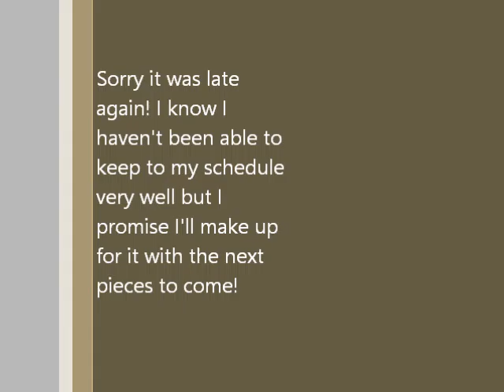Dearly Beloved - Kingdom Hearts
This is my cover of the background music which is played at the main menu screen throughout the entire series. However, in my cover, I like to stylize each repetition of the song with improvisation, to signify each title screen. I hope you enjoy :)

So, I know I promised to post videos daily this week, and I know that I didn't upload anything yesterday. I sincerely apologize for that. There were some circumstances that came up, and I ended up working a long time, to the point where I could barely hold my arms up, let alone play. However, I will still post an additional video to compensate in a day or so. Until then, I hope you enjoy my piano covers! :)